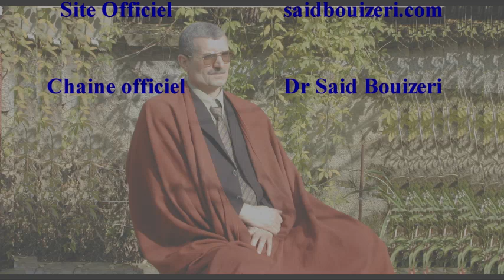أمتي أمة مرحومة مع الشيخ سعيد بويزري 2020/05/09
الدكتور سعيد بويزري - أمتي أمة مرحومة  2020/05/09